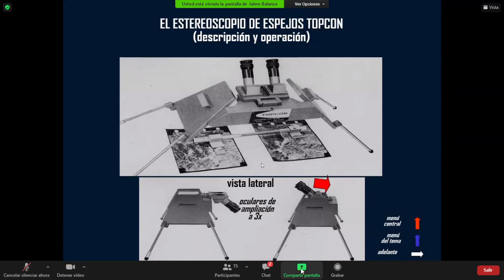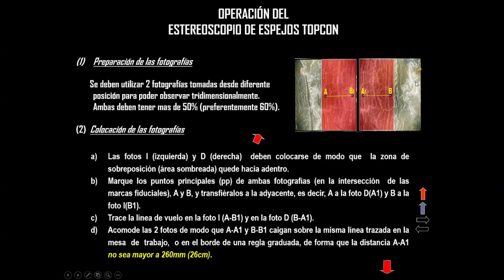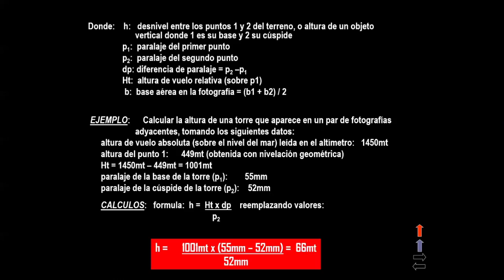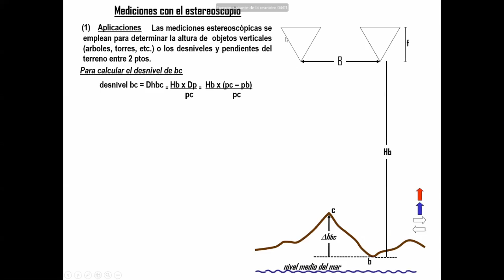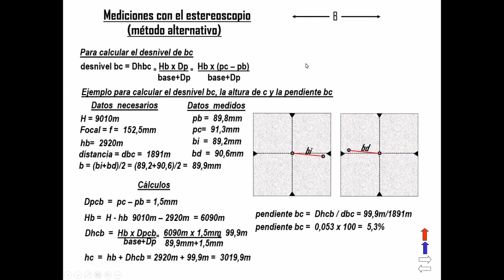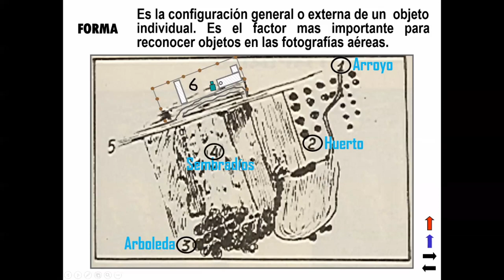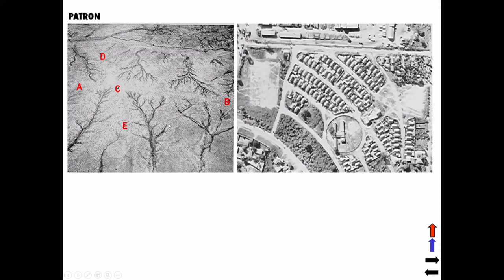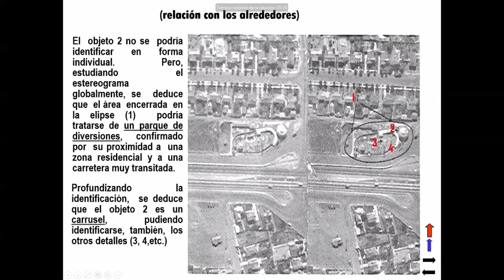Fotogrametría / Clase 9